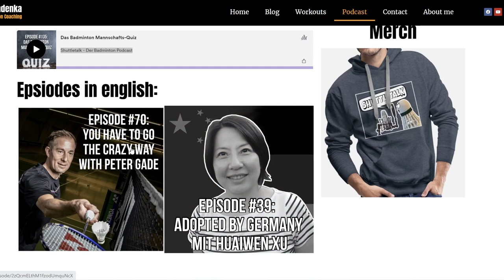Badminton Mini Game Contest | Competing against an Olympic Athlete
In todays video I am going to challenge Germanys Olympic Athlete from Tokio and good friend of mine Kai Schäfer in 5 different Mini Games, to see who has the better skills, more power and stronger nerves.

All games can easily be done anywhere so feel free to try them out or let me know what your favourite mini fun games are in the comments!

My Equipment:
Racket 🏸: Yonex ArcSaber 11
Shoe 👟: Yonex SHB62 Z2

If you purchase through it I will get a small comission but you still pay the same price, so you can support my channel and help me to produce even more videos in the future 😊